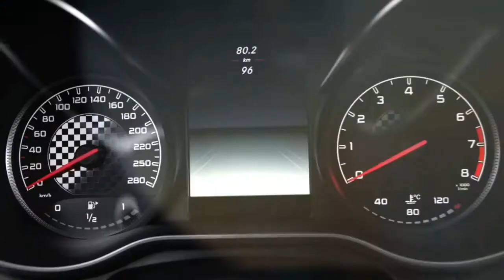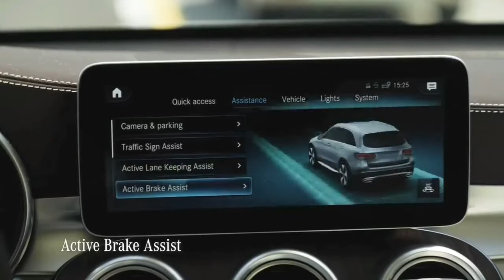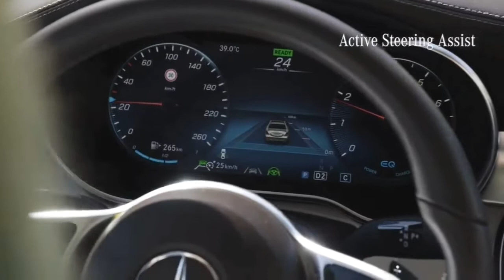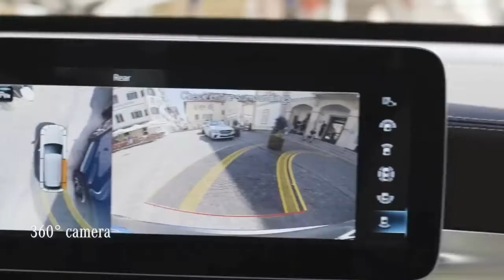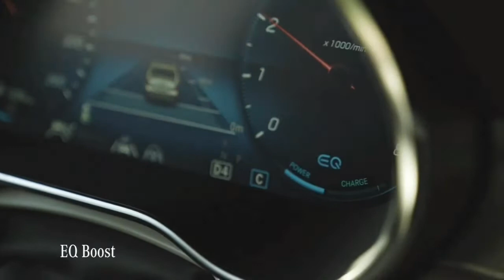2023 MERCEDES AMG GLC-43 SPIED TESTING | PRICE, FEATURES, INDIA LAUNCH, ENGINES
In this video I have shared information regarding the upcoming 2023 Mercedes AMG GLC-43.